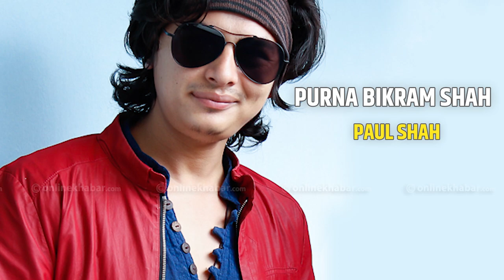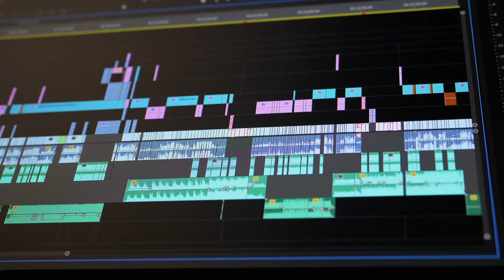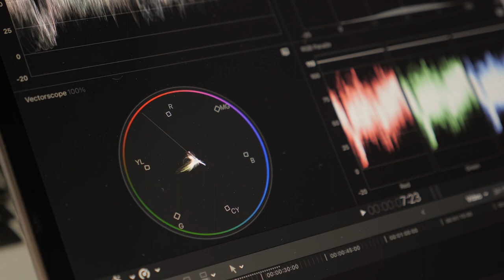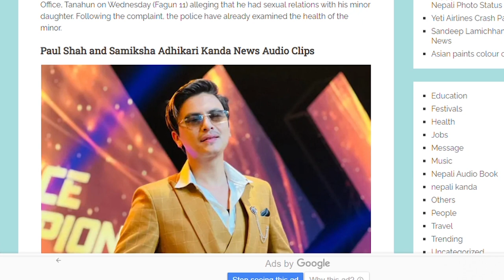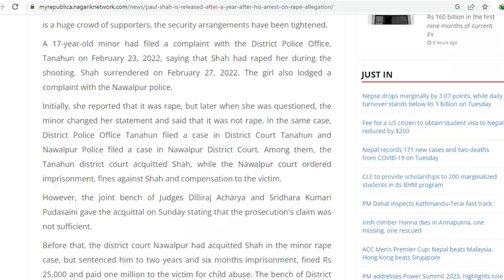PAUL SHAH BIOGRAPHY IN HINDI || THE RESEARCH EP.02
PAUL SHAH BIOGRAPHY IN HINDI
We Cover The Following Topics
1. Paul Shah Biography in Hindi
2. Paul Shah
3. The Research Episode 2
4. New Nepali Movie 2023
5. Paul Shah New Song
6. Latest Song of Paul Shah
7. Nepali Movie 2023
8. New Nepali Song 2023
9. Paul Shah Music Video 2023
10. Nepali Music Video 2023
11. Case Study of Paul Shah
12. Nepal